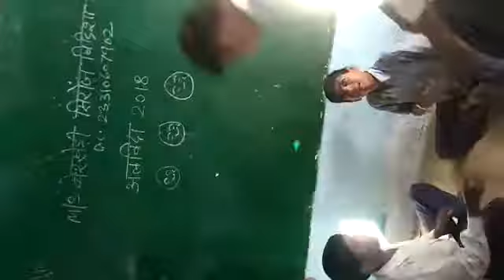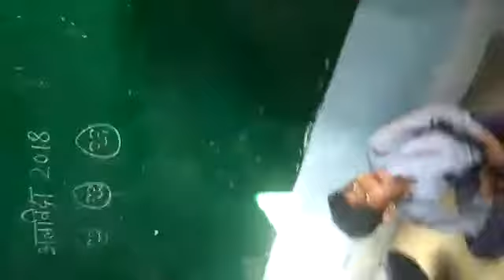Paryawaran Natika,MS Berkheri,Sironj, Vidisha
Farhat Unnisa, Sironj, Vidisha